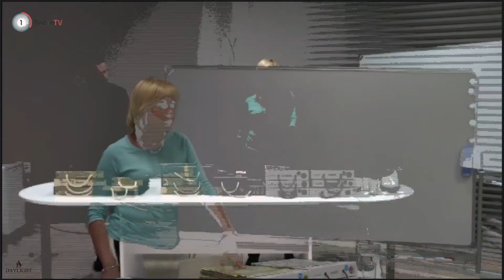Формула успеха от DAYLIGHT от 28 08 2017